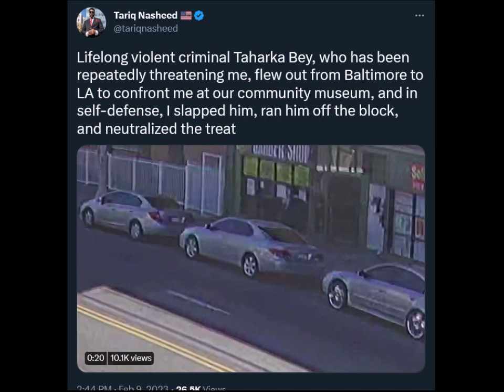Tariq Nasheed vs. Taharka Bey (Surveillance Footage) REACTION